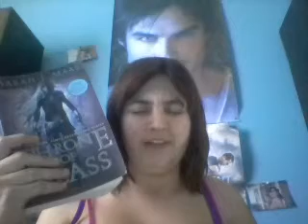The Hard Liquor Book Tag (Original)